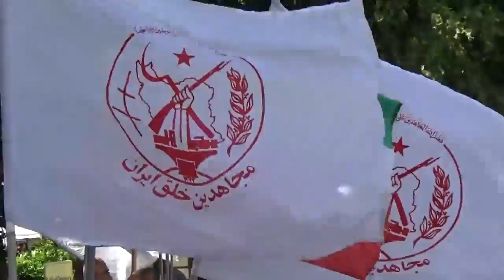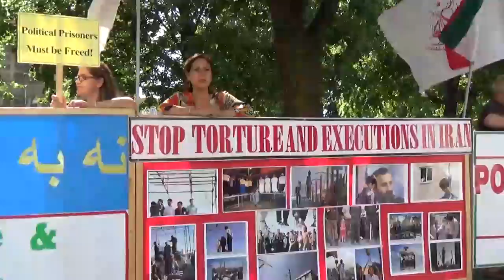Iranian Resistance supporters’ demonstrations - Toronto July 29 2017